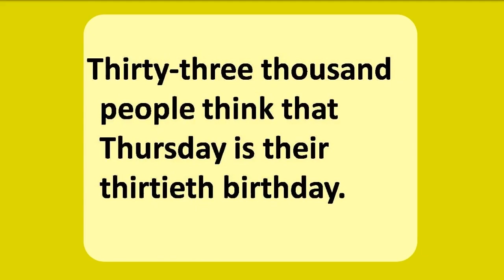tongue twisters part 3 grade 7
tongue twisters